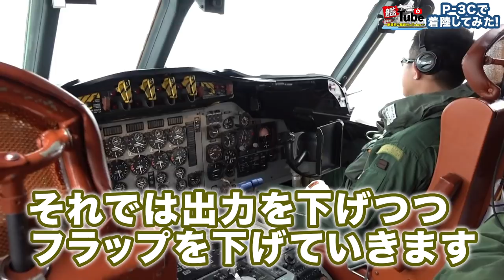【艦Tube】Ｐ－３Ｃで着陸してみた！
艦Tube（かんつべ）第３回目は、海上自衛隊が誇る航空機「Ｐ－３Ｃで着陸してみた！」です。
　前回の艦Tubeでは、ソノブイでの潜水艦探知など、警戒監視活動の様子をＰ－３Ｃの機内からお届けしました！
　今回は、Ｐ－３Ｃの機内から見たフォーメーション飛行や、着陸時の様子など、迫力ある映像をご覧いただきます！Ｐ－３Ｃ編３部作の最終章、どうぞお楽しみください！